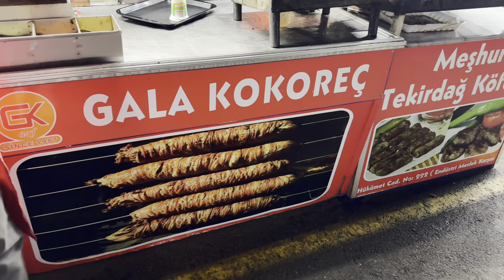Турчанка принесла мясо. В гости к турецкой свекрови. Море сделало нам подарок